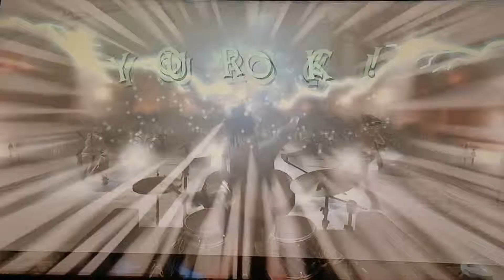Guitar Hero 5 - Comedown [Bonus Challenge]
Venue: Angel's Crypt 63/64 ☆
⭐8/8

Song: Comedown
Group: Bush
Album: Sixteen Stone
Genre: Alternative/Indie
Year of Release: 1994

Lyrics:
Love and hate, get it wrong
She cut me right back down to size
Sleep the day, let it fade
Who was there to take your place
No one knows, never will
Mostly me, but mostly you
What do you say, do you do
When it all comes down

'Cause I don't wanna come back
Down from this cloud
It's taken me all this time to find out what I need yeah

I don't wanna come back
It's taken me all this, all this time

There is no blame only shame
When you beg you just complain
The more I come, more I try
All police are paranoid
So am I, so's the future
So are you, be a creature
What do you say do you do when it all comes down

It's taken me all this time to find out what I need, yeah yeah yeah

Come down
Down from this cloud, this cloud, this cloud
This cloud, this cloud, this cloud, this cloud
This cloud, this cloud

Songwriters: Gavin Rossdale